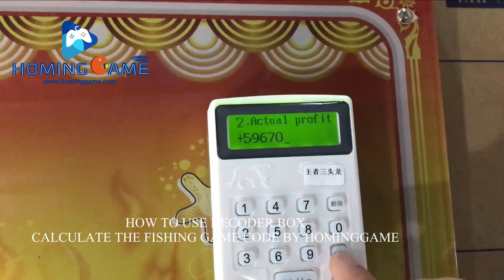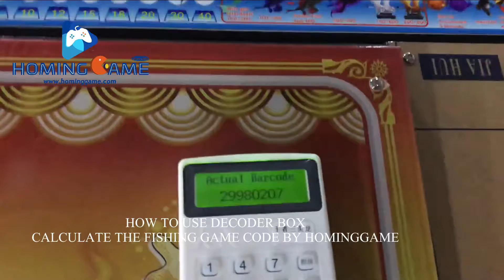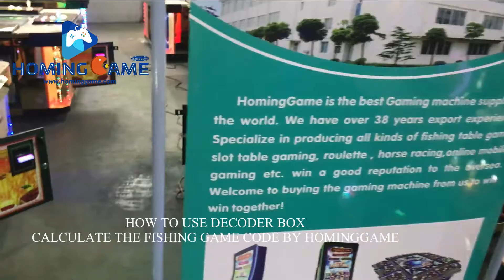How to use the decoder box to calculate the Godzilla,Rampage,Dragon Legend,Dragon Slayer,zombie Awak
More information;